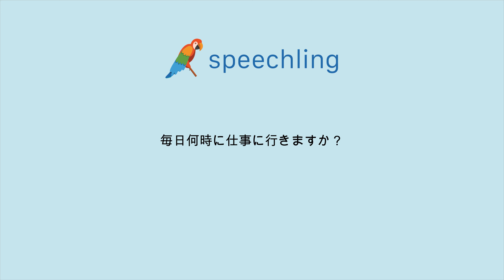How to say "What time do you go to work everyday?" in Japanese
Male Voice:
毎日何時に仕事に行きますか？

Male Voice Translation:
What time do you go to work everyday?